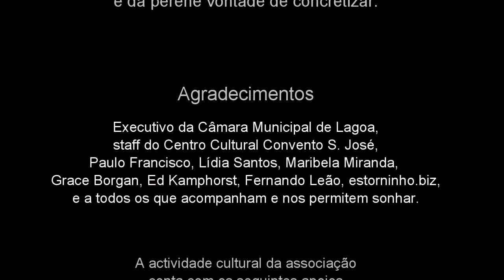Every 27 years (Benjamin Wallfisch) | Cinema... um paraíso musical | 04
Do filme "It" (2017) de Andy Muschietti, chega-nos o tema "Every 27 years" de Benjamin Wallfisch, aqui interpretado por Cristiana Silva (piano), aquando do Recital de Verão intitulado "Cinema... um paraíso musical", reunindo vários temas de bandas sonoras (de filmes) disponibilizados diariamente via online de 18 a 30 de Julho de 2020. Este espectáculo foi gravado na capela do Centro Cultural Convento S. José, em Lagoa (Algarve, Portugal).

Este recital encontra-se inserido nas celebrações do XXV Aniversário da Ideias do Levante - Associação Cultural de Lagoa (Algarve, Portugal) e assinala, paralelamente, o lançamento do Cineclube de Lagoa, o mais recente projeto da associação, que se encontra previsto para o dia 30 de Julho de 2020, aquando da apresentação do espectáculo completo, às 21:30.

"Agarrem os vossos sonhos!" (lema da associação)

Agradecimentos especiais: Executivo camarário do Município de Lagoa, staff do Centro Cultural Convento S. José, Paulo Francisco, Lídia Santos, Maribela Miranda, Carla Pontes (soprano), Cristiana Silva (piano), Roberto Estorninho (marketing, registo e edição), Fernando Leão (afinador), Grace Borgan (assistente), Ed Kamphorst (assistente), e a todos os que acompanham e apoiam o trabalho da associação.

A actividade da associação conta com o apoio das seguintes entidades: Município de Lagoa, União de Freguesias de Lagoa e Carvoeiro, Vale do Lobo Resort, Balance Café, Pastelaria Algarve, Estorninho.biz, Photos4Life, Solidó Instrumentos, Inforarte, etc.

Produtor: Ideias do Levante (Lagoa, Algarve)

Poderá também efectuar um donativo de qualquer verba através dos seguintes meios:

- IBAN PT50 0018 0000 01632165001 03 (Santander)

Agradecemos que nos informe posteriormente através do formulário de contacto presente no final da página para que possamos o(a) agradecer pelo seu generoso gesto.